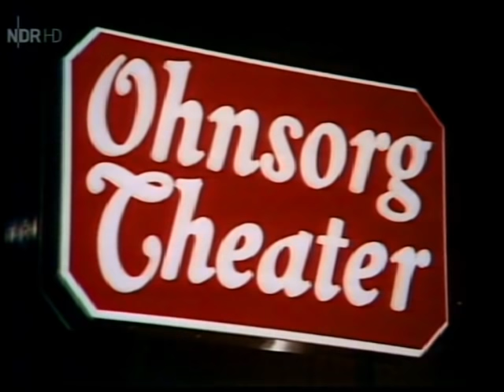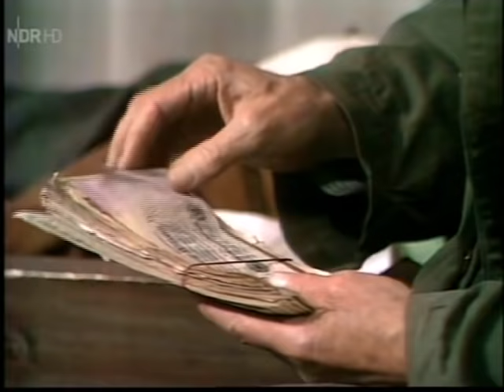Verteufelte Zeiten (Ohnsorg-Theater Hamburg, 1968)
Schwank von Karl Bunje
Mit Heidi Kabel, Henry Vahl, Edgar Bessen, Heidi Mahler, Ernst Grabbe, Gisela Wessel.
Inszenierung: Hans Mahler

Produktion und Copyright: NDR

Jungbauer Heiko Harkens (Edgar Bessen), der nach dem Krieg aus der Gefangenschaft zurückgekehrt ist, interessiert sich ebenso wie der Knecht Jan Spin (Henry Vahl) mehr für das Schwarzbrennen von Schnaps als für die Arbeit auf dem Hof. Zudem möchte er sich mit der berechnenden Gendarmentochter Helga (Gisela Wessel) verloben. Die Magd Taline (Heidi Kabel) lässt sich eine List einfallen, um dafür zu sorgen, dass sich Heiko um den Hof kümmert und außerdem noch die richtige Frau findet.